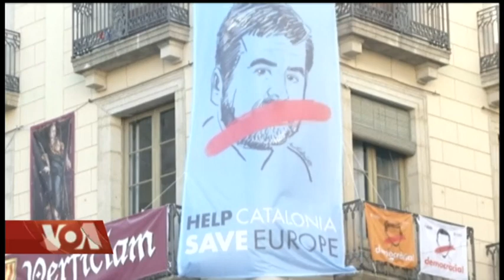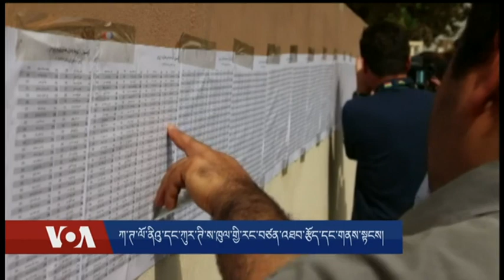ཀ་ཊ་ལོ་ནིའུ་དང་ཀུར་ཊི་ས་ཁུལ་གྱི་རང་བཙན་འཐབ་རྩོད་དང་གནས་སྟངས།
སི་པེན་གྱི་ཀ་ཊི་ལོ་ནིའུ་དང་ཨེ་རག་གི་ཀུར་ཊི་ས་ཁུལ་དུ་མང་མོས་འོས་བསྡུ་དང་རང་བཙན་གསལ་བསྒྲགས་སོགས་བྱས་ཏེ་མི་མང་གི་མངོན་འདོད་བསྟན་པ་དང་། དབུས་གཞུང་དག་གིས་དེ་ལ་བདག་སྤྲོད་ཇི་ལྟར་བྱེད་བཞིན་པ། དེ་བཞིན་དུ་རང་བཙན་ལས་འགུལ་དེའི་ཤུགས་རྐྱེན་དང་རྒྱལ་སྤྱིའི་སྟེང་གནས་སྟངས་དེར་དོ་སྣང་ག་ཚོད་བྱེད་བཞིན་པ་སོགས་ཀྱི་ཐད། སྐབས་དོན་དབྱེ་ཞིབ་པ་ཀིརྟི་སྐྱབས་ལགས་དང་འདི་ག་རླུང་འཕྲིན་ཁང་གི་ཚེ་བརྟན་དབང་ཕྱུག་ལགས་གཉིས་གདན་འདྲེན་བྱས་ཏེ་བགྲོ་གླེང་ཞུས་ཡོད།།